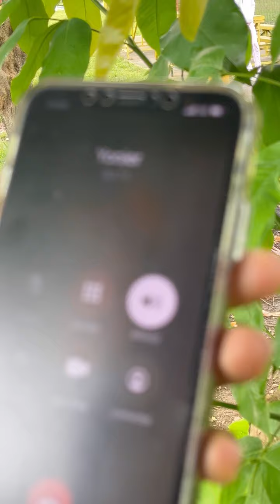Con qué esto es que se la pasan haciendo 😨🤭